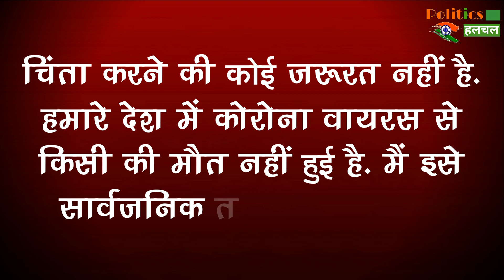इस राष्ट्रपति ने कहा वोडका है कोरोना की दवाई, इसे पीकर नहीं मरेगा कोई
The President Of Belarussia Alexander Lukashenko Give A Statement In Which He Confidently Said That By Drinking The Vodka Any One Can Not Be Infected By Corona Virus | President Of Belarussia Give A Logicless Statement About Corona Virus And Its Preventation

EDITOR ►Shadik